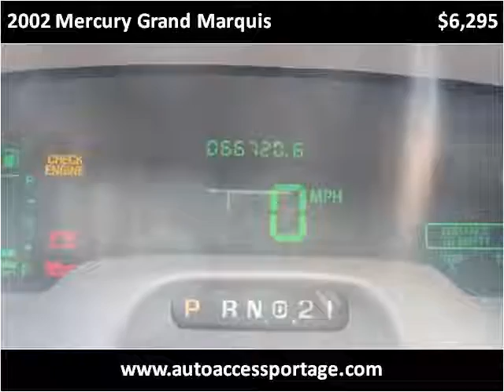2002 Mercury Grand Marquis Used Cars For Sale Portage, WI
This 2002 Mercury Grand Marquis is available from Auto Access of Portage.